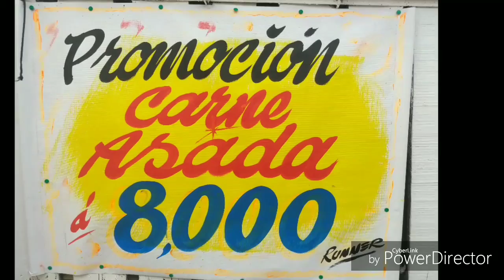Juvenil Amberes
Principios y conceptos tácticos aplicados